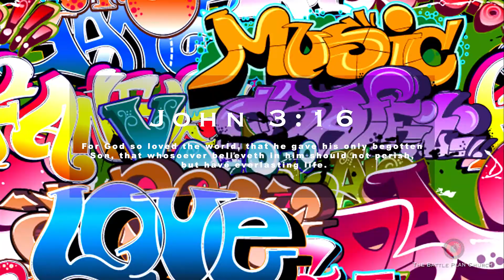FOURTH OF JULY CELEBRATION 2017!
God Bless America with all of it's most beautiful cultures and loving citizens!

SOME FAVORITE HAIR CARE AND BEAUTY LINKS

SOME FAVORITE CHRISTIAN MINISTRIES
Redemption Church

T.D. Jakes